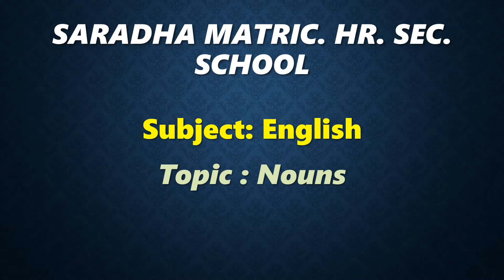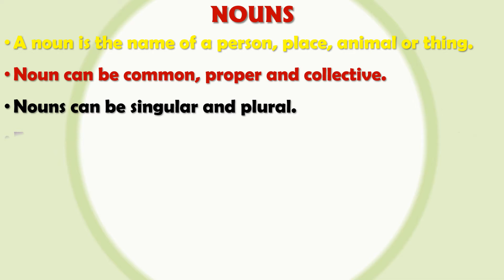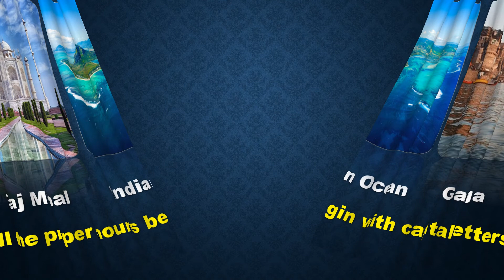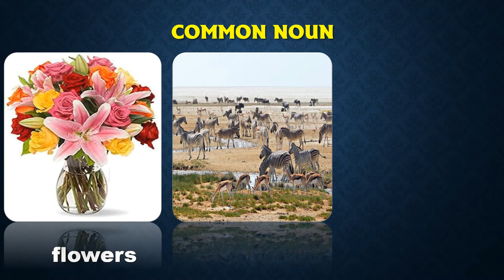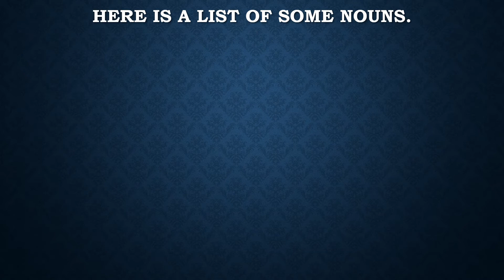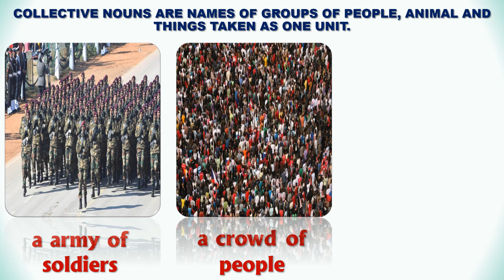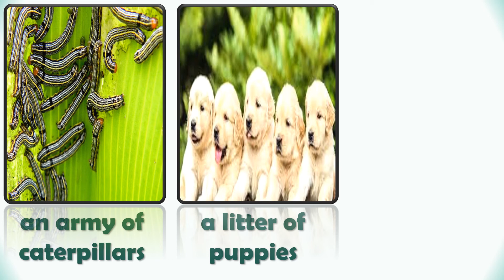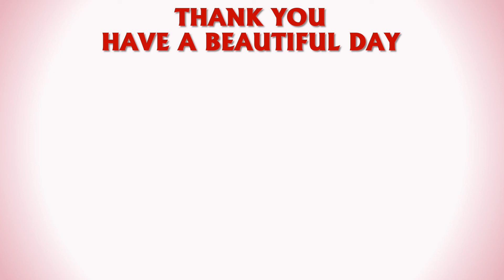nouns Class (3 and 4) English